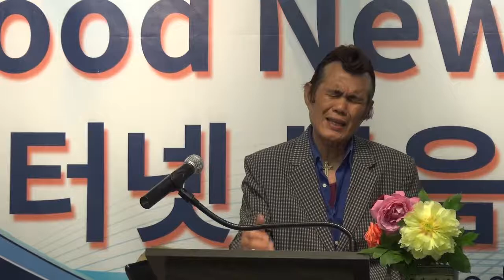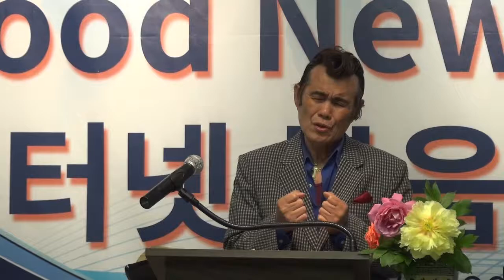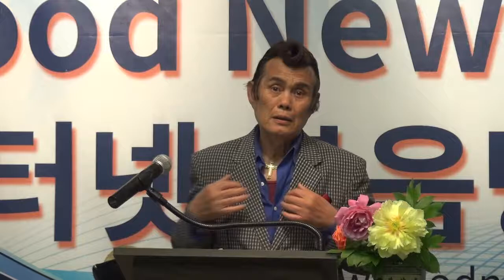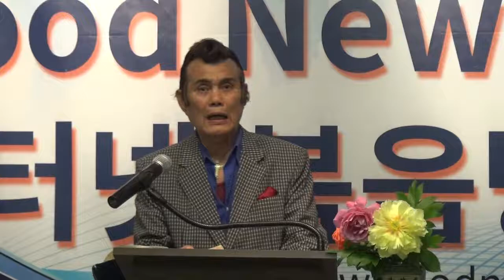The cross of Jesus Christ, the core of the gospel ( Luke 24:46 )evangelist, pastor: Se Hoon Kim